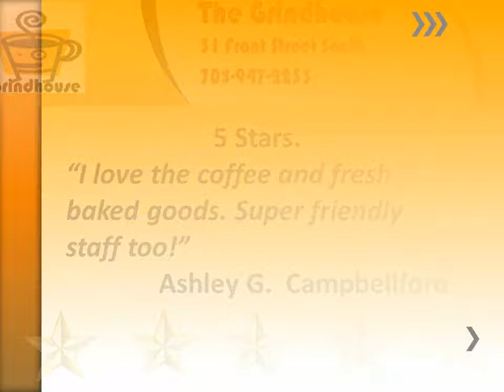Campbellford Coffee Shop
A coffee shop in Campbellford, Ontario, The Grindhouse serves gourmet coffee, lattes, cappuccino, americano, teas and light lunches. You can get cold drinks as well as coffee. Iced tea and flavoured water are available. A relaxing atmosphere and friendly staff  make your visit a pleasant one. While you enjoy your cappuccino, look over the works by local artists hanging on the walls. The paintings on exhibit are constantly being changed.  Fresh ground coffee is available for sale and allows you to enjoy the gourmet taste at home.

The clients love The Grindhouse and always come back. Read some of their reviews and you will understand. Make it your hangout in Trent Hills, whether you live here or are just passing through.